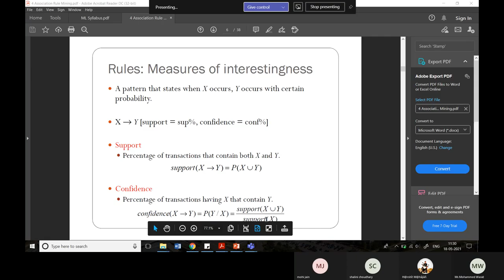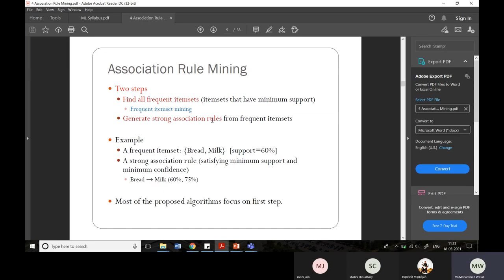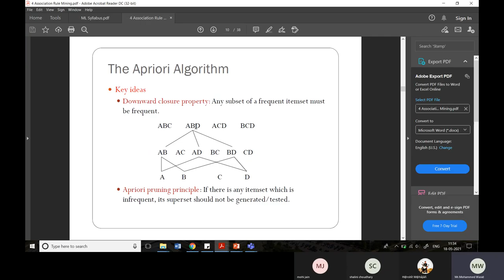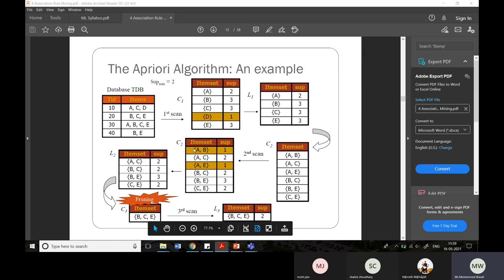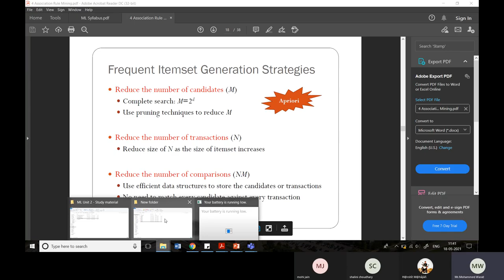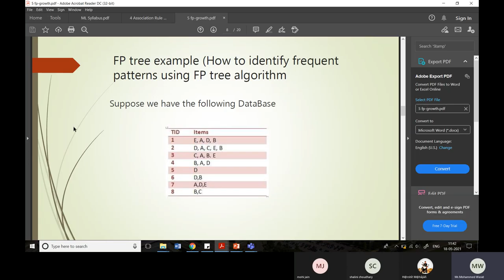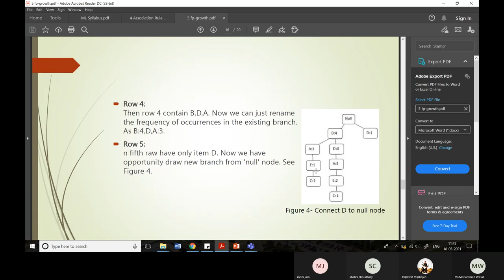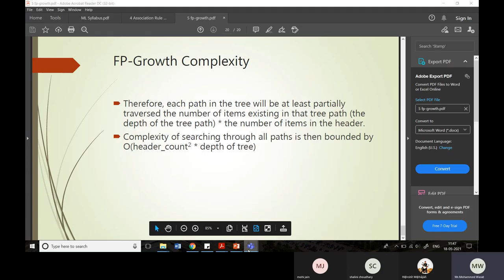Machine Learning Mr Mohammed Wasid 18 05 2021